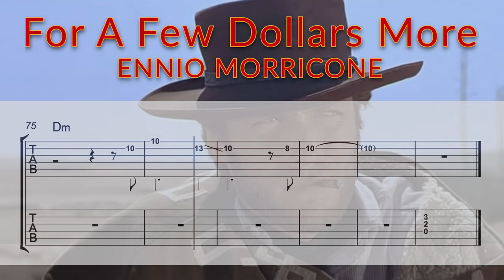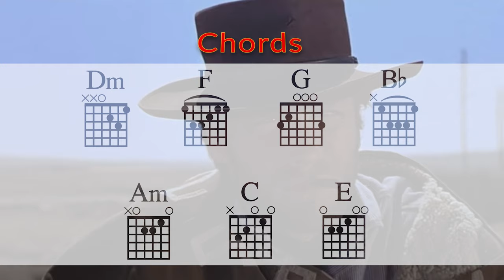For A Few Dollars More - Ennio Morricone - Guitar TAB Playalong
For A Few Dollars More - Ennio Morricone - Guitar TAB Playalong. Learn to play on guitar using TAB, then play along with the backing track.

Get TABs, music notation & Backing Tracks here: Including bonus charts & backing tracks.

It will help me make more YouTube videos and quality backing tracks for you to practice along with. The more supporters I get, the more time I can spend making these tracks. Including bonus charts & backing tracks. I appreciate it.

Please note that I don't make anything from these videos.